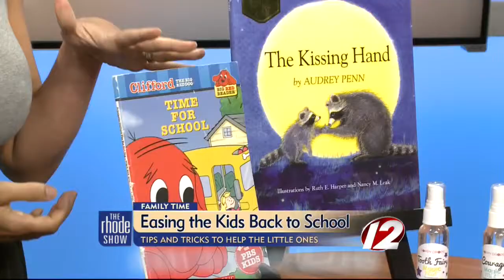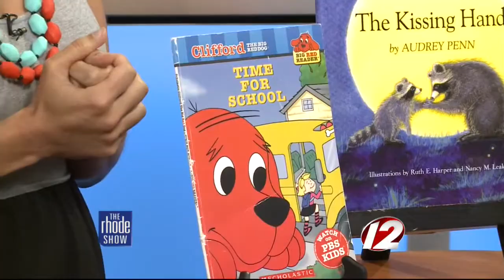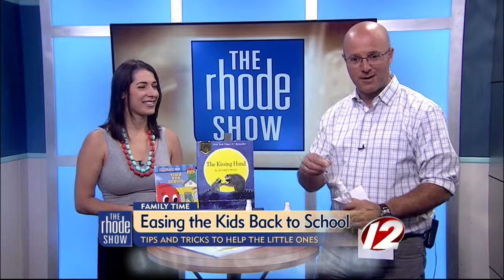Tips to ease the little ones back to school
Mom blogger and WPRI.com digital journalist joined The Rhode Show to share some great ideas to help ease the fears of small children when headed back to the classroom.